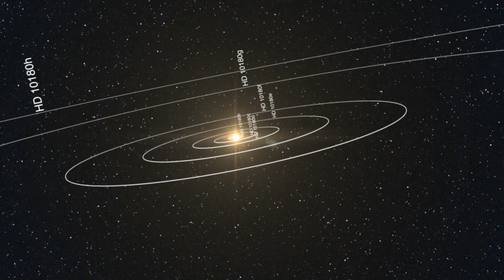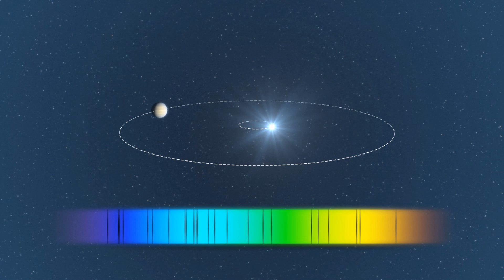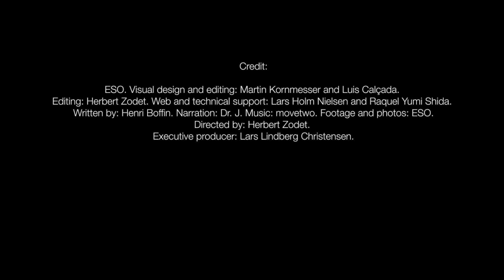A New Era In Exoplanet Science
... ESOcast 20: Richest planetary system discovered - A new era in exoplanet science (Release date: 24 August 2010).

Astronomers using ESO instruments have discovered a remarkable extrasolar planetary system that has some striking similarities to our own Solar System. At least five planets are orbiting the Sun-like star HD 10180, and the regular pattern of their orbits is similar to that observed for our neighbouring planets. One of the new extrasolar worlds could be only 1.4 times the mass of the Earth, making it the least massive exoplanet ever found. This video podcast explains how these faraway planets were detected and exactly what we know about them.

Astronomers using ESO's world-leading HARPS instrument have discovered a planetary system containing at least five planets, orbiting the Sun-like star HD 10180. The researchers also believe the system has two other planets, one of which would have the lowest mass ever found, making the system similar to our own Solar System in terms of the number of planets. Furthermore, the scientists find that the location of the planets follows a regular pattern, as also seen in our own Solar System

The team of astronomers used the HARPS spectrograph, attached to ESO's 3.6-metre telescope at La Silla, Chile. HARPS is an instrument with unrivalled stability and great precision, and the world's most successful exoplanet hunter. The astronomers, led by Christophe Lovis from the Geneva Observatory, studied the Sun-like star HD 10180 over a period of six years! This star is located 127 light-years away in the southern constellation Hydrus ("the Male Water Snake").

Thanks to the 190 individual HARPS measurements, the astronomers detected the wobbles of the star caused by five or more planets. The five strongest signals correspond to planets with Neptune-like masses — between 13 and 25 Earth masses — which orbit the star in between 6 to 600 days. The astronomers have also strong reason to believe that two other planets are present. One would be a Saturn-like planet orbiting in 2200 days. The other, having a mass of only about 1.4 times that of the Earth would be the least massive exoplanet ever discovered. This suspected planet is very close to its host star and so it is likely to be very hot. One 'year' on this planet lasts only 1.18 Earth-days!

The newly discovered Solar System is unique in several respects. First of all, with at least five Neptune-like planets lying within a distance equivalent to the orbit of Mars, this system is more populated than our own Solar System in its inner region, and has many more massive planets there. Furthermore, the system probably has no Jupiter-like gas giant. In addition, all the planets seem to have almost circular orbits. Dynamical studies of the new system reveal complex interactions between planets and give us insights into its long-term evolution.

Using the new discovery as well as data for other planetary systems, the astronomers discovered that the locations of the planets seem to follow a regular pattern — similar to the "Titius-Bode" law that exists in our Solar System. This could be a general signature of how planetary systems form. Another important result is that all very massive planetary systems are found around massive and metal-rich stars, while the four lowest-mass systems are found around lower-mass and metal-poor stars. These properties confirm current theoretical models.

There is no doubt that this remarkable discovery highlights the fact that we are now entering a new era in exoplanet science: the study of complex planetary systems and not just of individual planets!!
And with HARPS, European astronomers will be a driving force behind this transition.

ESOcast is produced by ESO, the European Southern Observatory. ESO, the European Southern Observatory, is the pre-eminent intergovernmental science and technology organisation in astronomy designing, constructing and operating the world's most advanced ground-based telescopes.